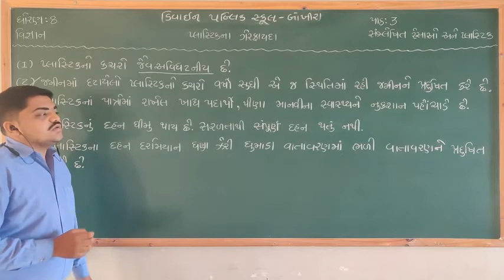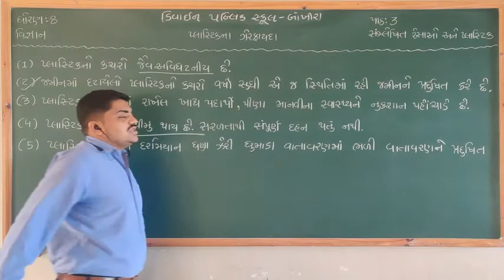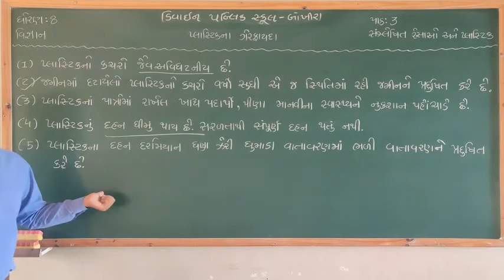Std-8 Science Ch-3 સંશ્લેષિત રેસા અને પ્લાસ્ટિક પ્લાસ્ટિક ના ગેરફાયદા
Std-8 Science
Ch-3
સંશ્લેષિત રેસા અને પ્લાસ્ટિક
 પ્લાસ્ટિક ના ગેરફાયદા